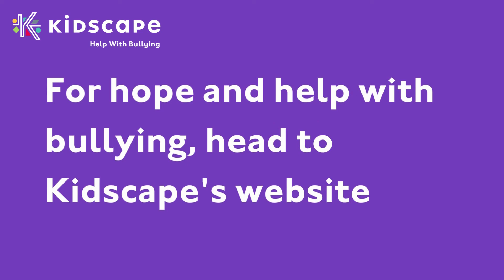How do I help my child if they're being bullied?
Top tips for how to help your child if they're being bullied, from Val Murthy, our Parent Support Advisor at Kidscape.

Kidscape is a national, award-winning charity working to challenge bullying and protect young lives. We offer practical hope and help to children, parents and carers.